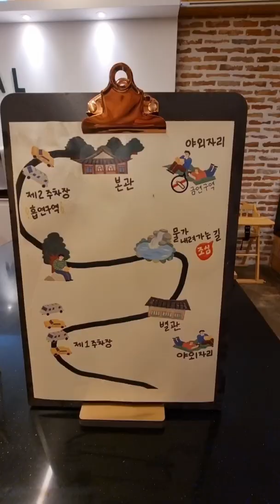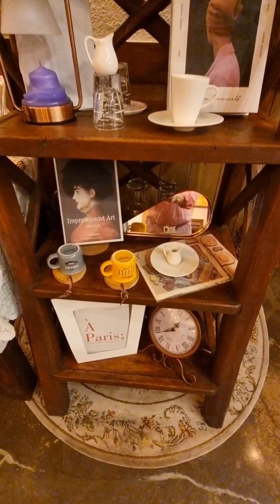하날카페 야경입니다. 양평카페투어 입니다.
오늘은 하날까페 야경을 찍었습니다.